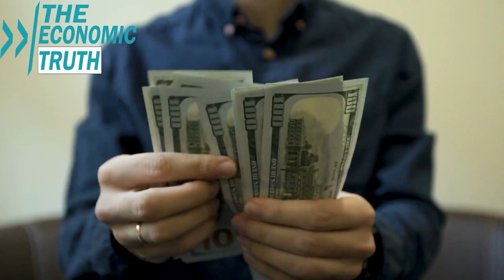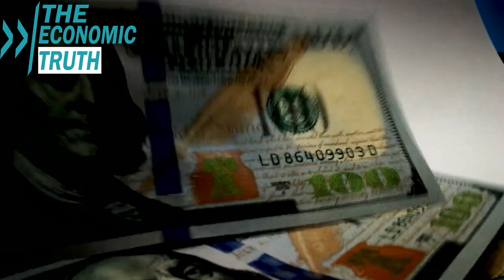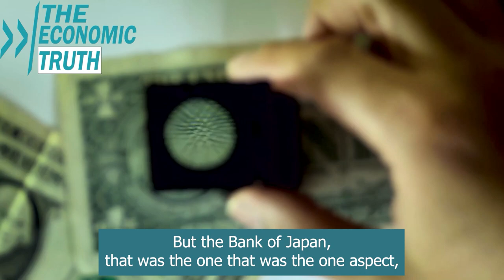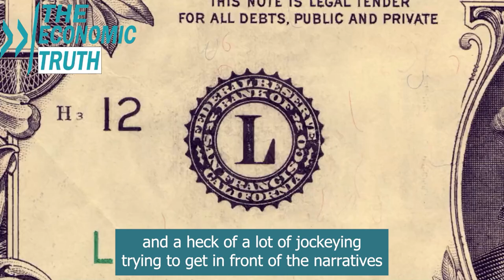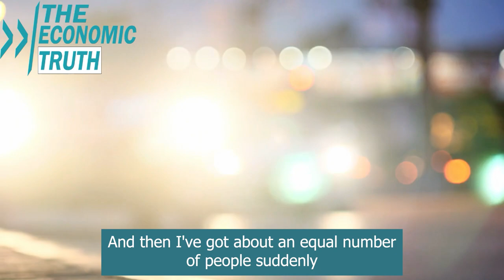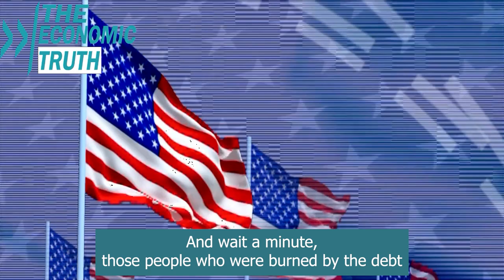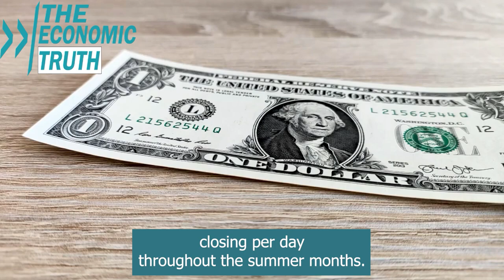Danielle DiMartino Booth Alerts: Perfect Storm Nears, Markets Perilously Close to the Brink